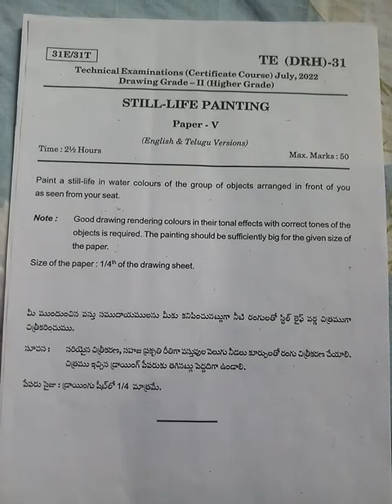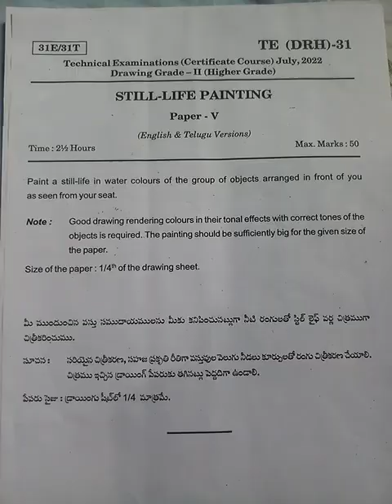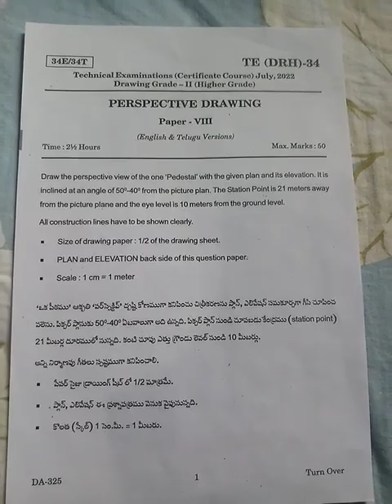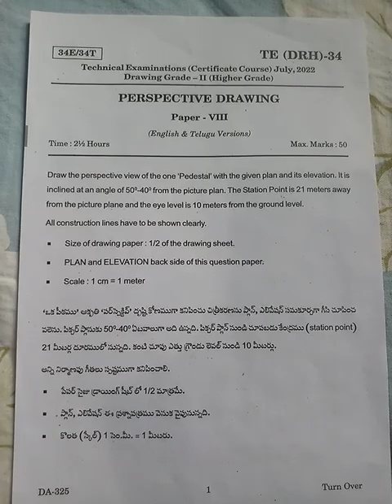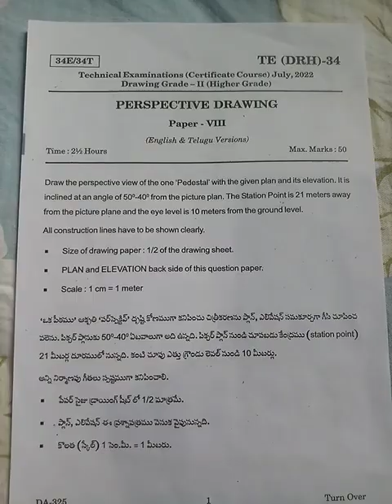Drawing Higher Grade 2022 | AP TCC Papers July 2022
Hi friends
I love to drawing with pencil shading and watercolor painting, wall design acrylic colour painting.

Thanks